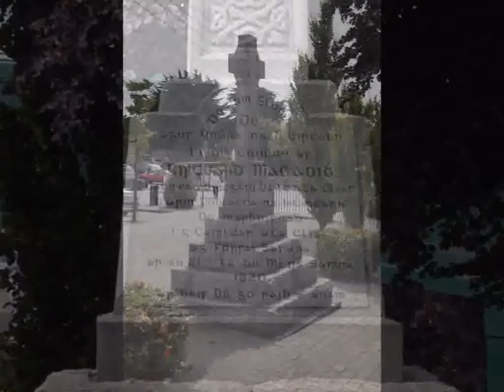McKee Memorial, Finglas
At the crossroads in Finglas village stands a stone memorial that was erected to the memory of a man called Richard McKee. He was a member of the Irish Volunteers, a group of men who fought in the Easter Rising and the War of Independence.